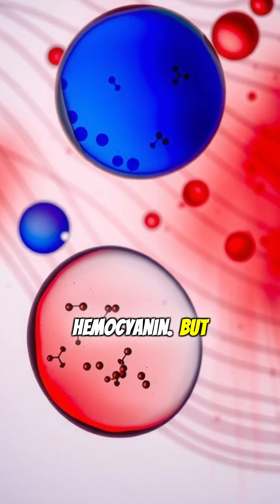Why Octopuses Might Be Aliens!OctopusFacts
Octopuses are some of the strangest and most intelligent creatures on Earth—but could they actually be out of this world? With DNA unlike any other animal, incredible problem-solving abilities, and the power to change shape and color instantly, some scientists have even questioned if octopuses might have alien origins.
In this mind-blowing short, discover the bizarre facts that fuel the theory: are octopuses truly Earth’s aliens?